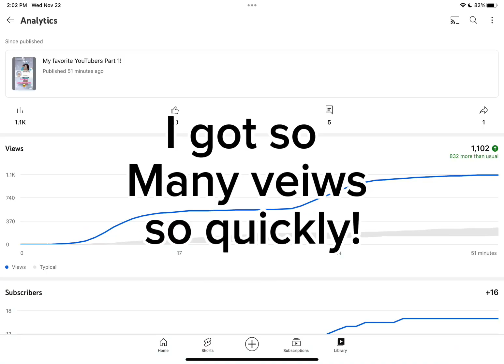Thank you for 8k 💕😭loveuall